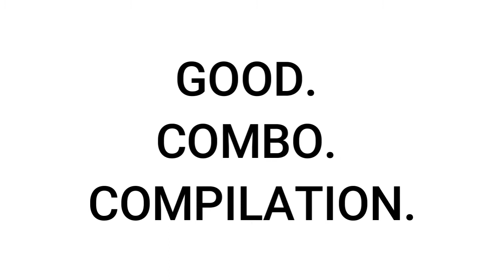Puyo Puyo Tetris 2 (Switch) - Good. Combo. Compilation.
Just some nice chains and combos in Puyo Puyo Tetris 2. Simple as that.

Xbox: XTHHedgehog

PSN: YMG_XzavyerTH_YT

Fortnite: XTHHedgehog

Support A Creator: XTHHedgehog_YT